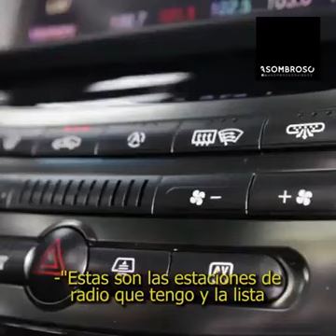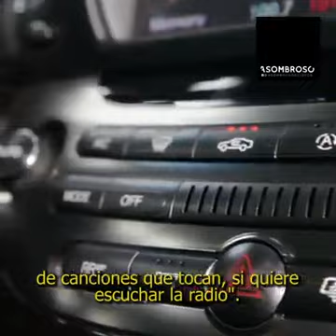💯La diferencia que marca la diferencia💯